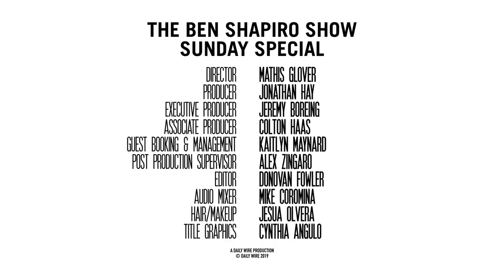Ramesh Ponnuru | The Ben Shapiro Show Sunday Special Ep. 70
Ramesh Ponnuru — senior editor at National Review, columnist for Bloomberg Opinion, and a visiting fellow at the American Enterprise Institute  — joins Ben to discuss Trump's effect on the GOP, the growth of the Pro-Life movement, why the Dems lurched to the far left, if the conservative coalition has changed since the Reagan Era, and much more

Book: The Party of Death